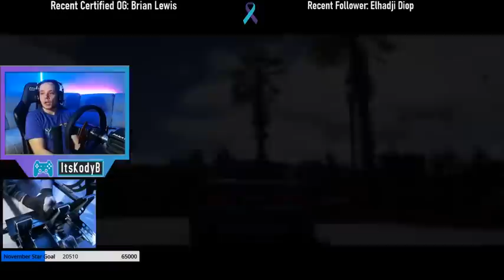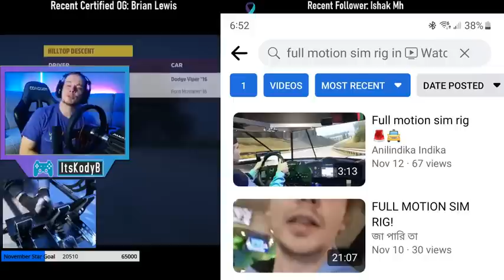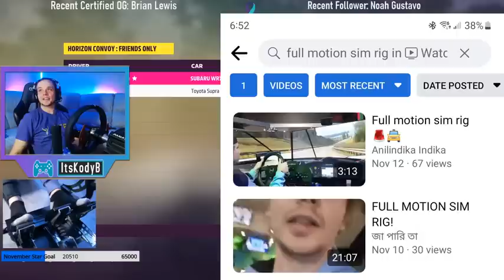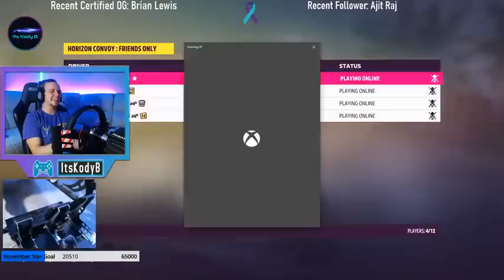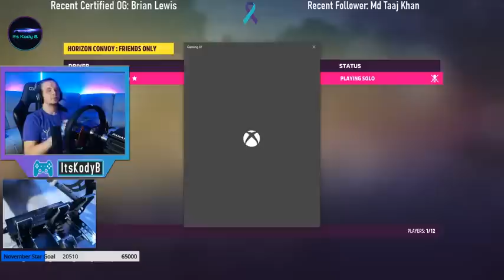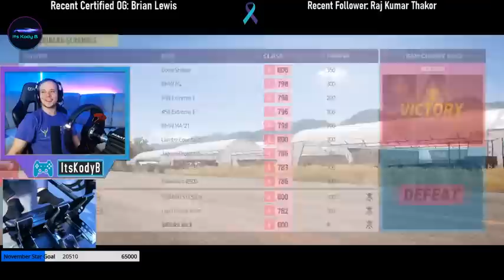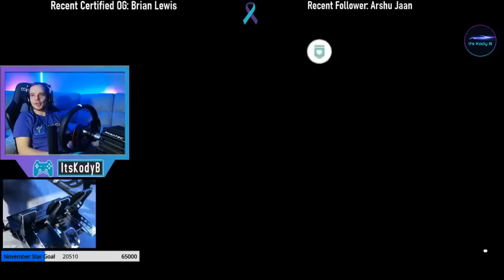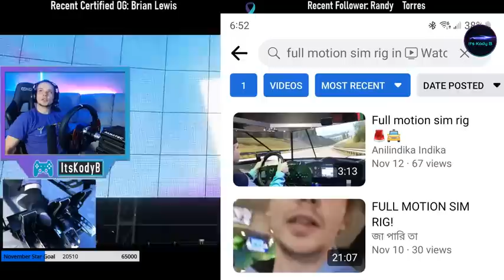Street racing guy T28